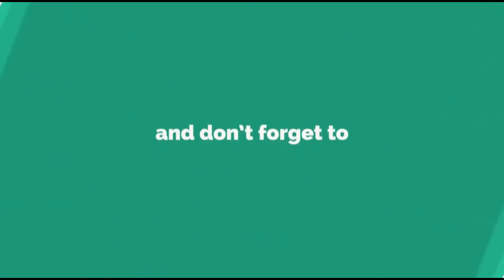SIMPLE & TASTY PANEER RECIPE | DELICIOUS PANEER RECIPE YOU MUST TRY | THE KITCHEN